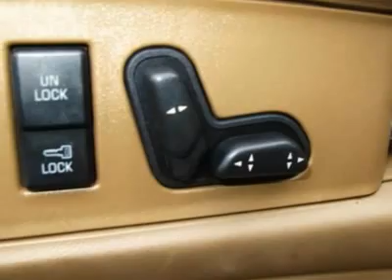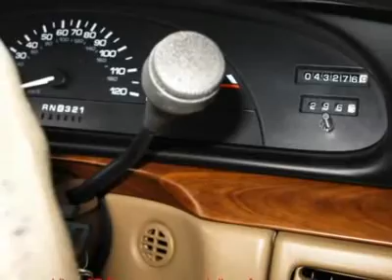1995 OLDSMOBILE 88 ROYALE New Port Richey, FL NT811896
1995 OLDSMOBILE 88 ROYALE New Port Richey, FL
Stock

1995 OLDSMOBILE 88 ROYALE... ONLY 43 THOUSAND ORIGINAL MILES ON THIS LIKE NEW VEHICLE... This vehicle will not last long at this price! Come in today for a test drive.  RUNS AND DRIVES GREAT  FINANCING FOR EVERYONE! GOOD CREDIT BAD CREDIT OR NO CREDIT!  Call or come by today. Located at 6404 US HWY 19 NEW PORT RICHEY, PASCO,  FL, 34652  Thanks for looking and we look forward to doing business with you.. Prices do not reflect tax, tag, title or dealer service fee, price may be adjusted due to work performed on or market conditions of the vehicle.